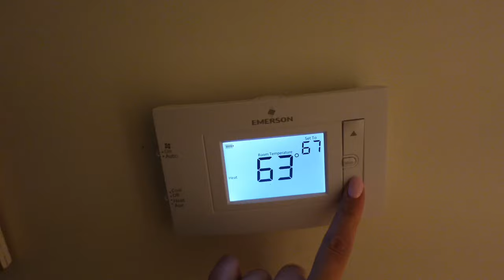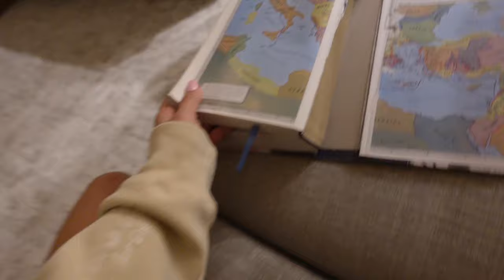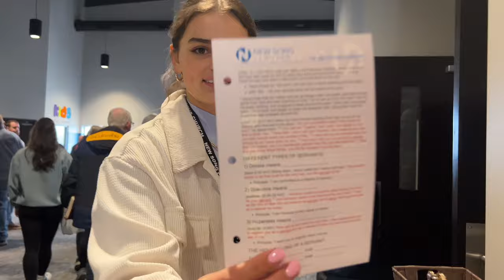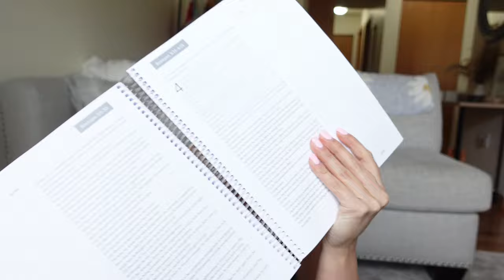SUNDAY VLOG: grwm church, morning workout, grocery haul, ootd + little chats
MY SUNDAY MORNING ROUTINE! Come to church with me vlog! A little look into what my Sundays look like!! Not every Sunday looks like this btw, lol

I appreciate and love all my friends!!1 Thankyou and ALL GLORY TO JESUS!